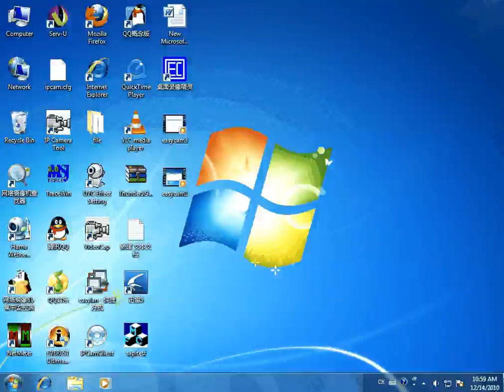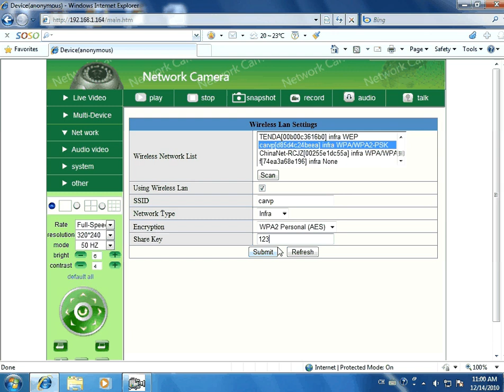How to configure wireless set up of the Apexis Ip Camera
tutorial on How to configure wireless set up of the Apexis Ip Camera.